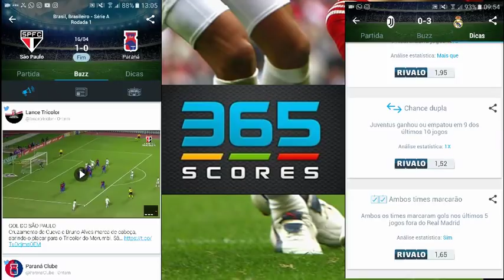GIRO ATUALIZADO DE NOTICIAS DO SÃO PAULO, HERNANES, ALAN KARDEC, OTAVIO, MILITÃO, CARNEIRO, SUB 20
FIQUE AINDA MAIS INFORMADO! BAIXE O APP 365SCORES

Fonte - Imagens Google pesquisa
Fonte - Spfc.net
Fonte - Uol
Fonte - Globoesporte.com